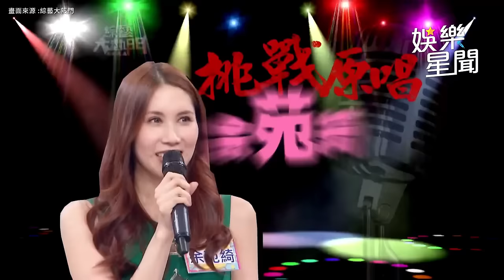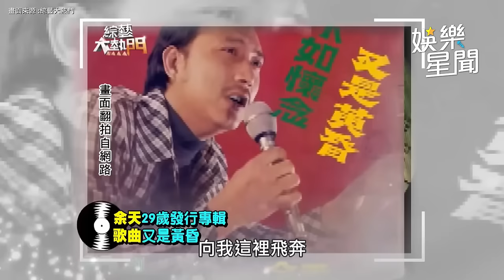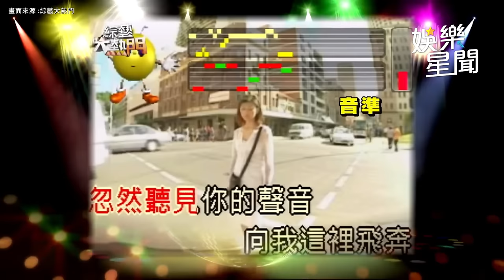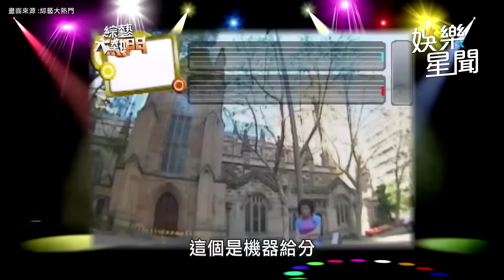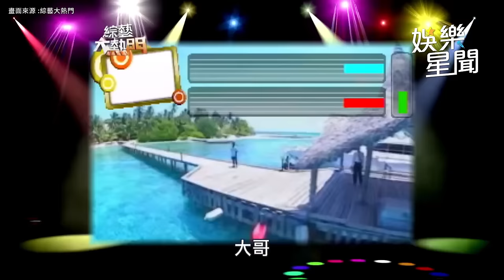3千萬遺產遭女婿敗光！回顧 余苑綺 留下的美好 余天 嘆不值：妳真傻｜三立娛樂星聞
★訂閱【女孩要幹嘛】甜寵浪漫戲劇看到飽